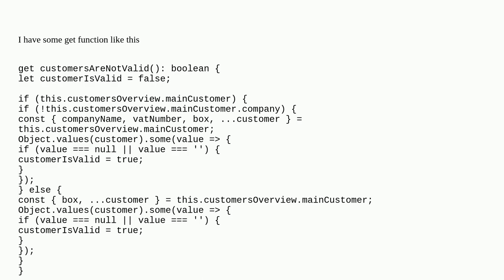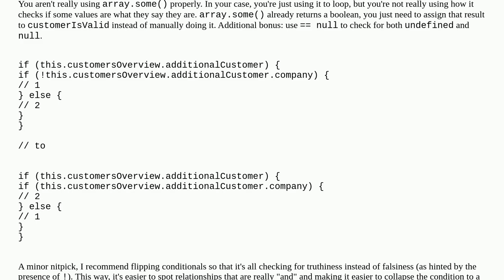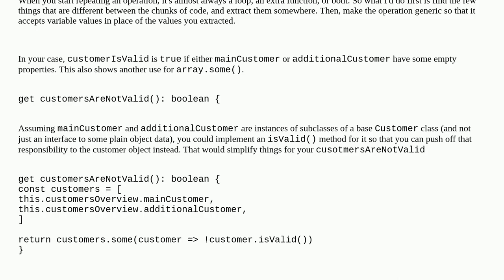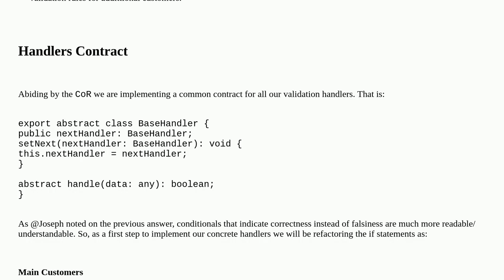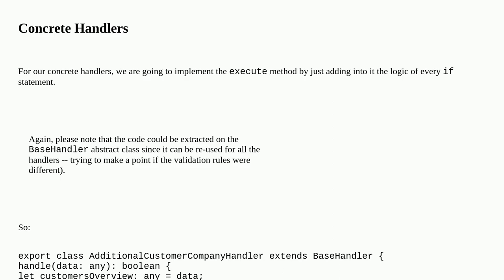Complex statement in typescript get?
A special thanks goes out to the community

  javascript typescript